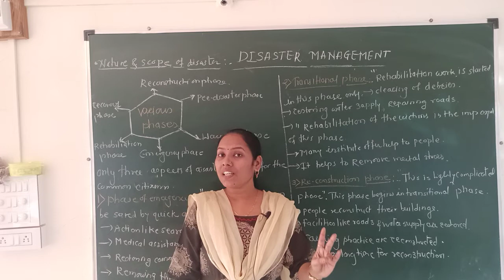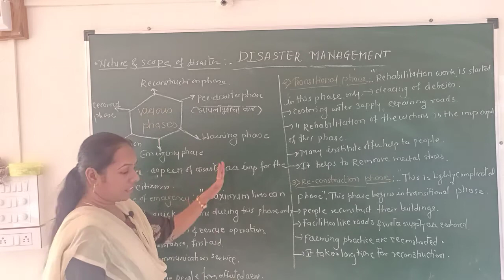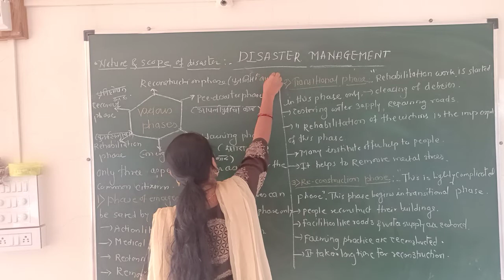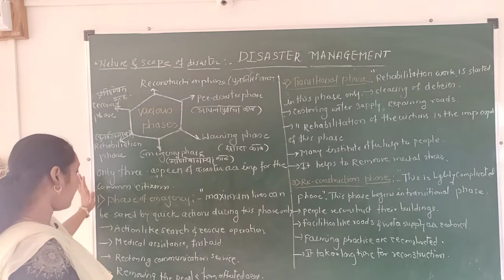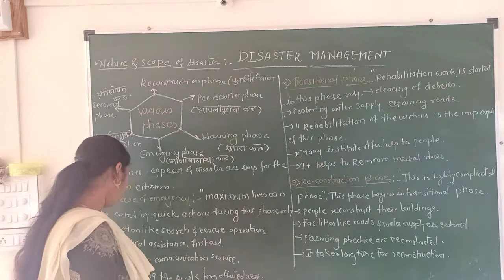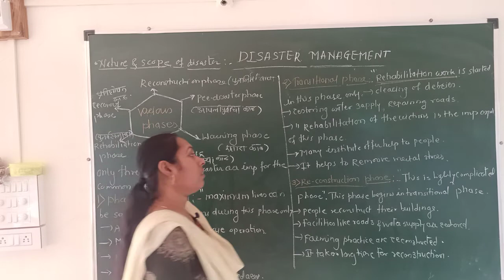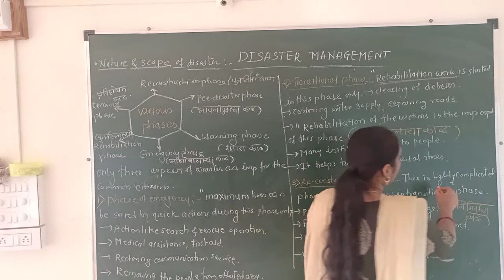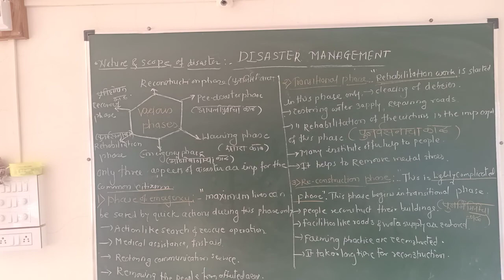X.semi+EM (Disaster management )3